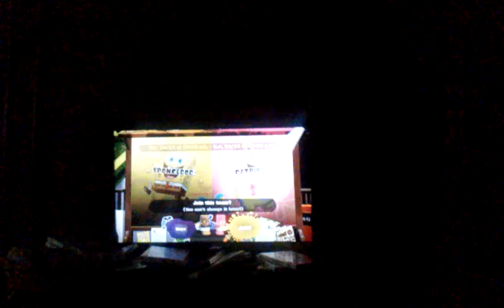Splatoon splatfest team spongebob vs team patrick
Hello YouTube, today I'm so hyped for this splatfest. But the problem is that it's next Saturday, not tomorrow. 😑😑😑😑😑😑